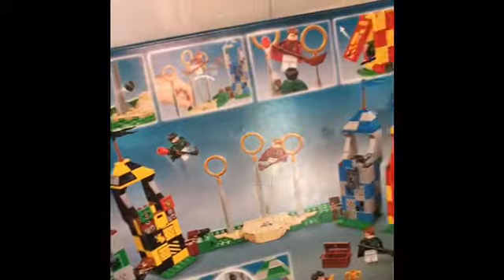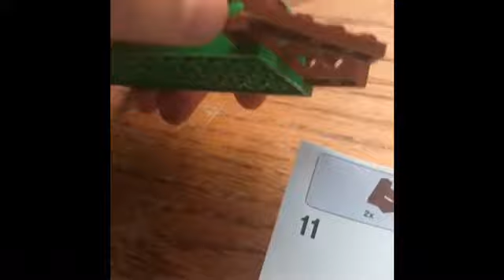Building The Harry Potter Quidditch Lego Set Part Two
This Is Part Two In This Video Series